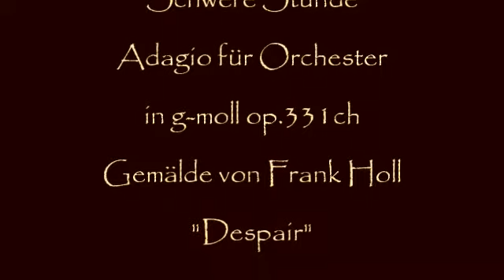Herb Weidner Schwere Stunde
In dunklen Stunden. Adagio für Orchester in g-moll op.331ch. Gemälde von Frank Holl "Verzweiflung"